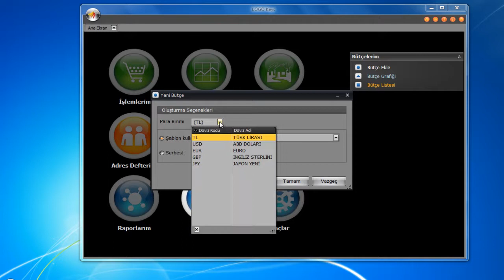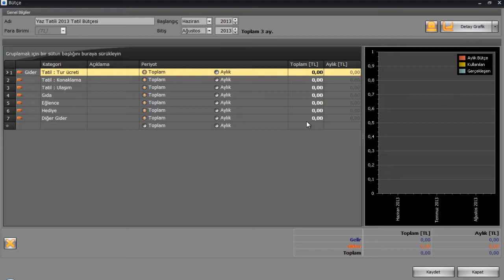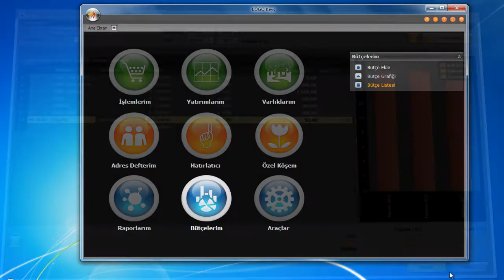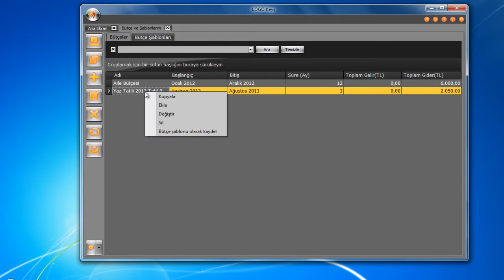LOGO KEYS Butce ekleme